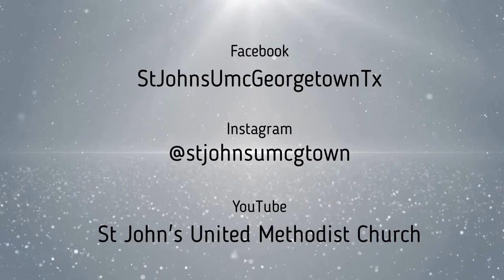08 28 2022 Sermon Video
Let us know you're here by going to our
Do you have a prayer request or want to share a joy, visit our